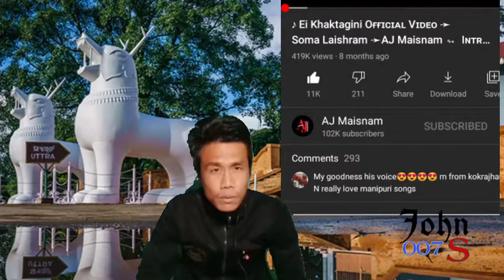Ei khaktagini | Official Video |Reaction Video | AJ Maisnam | Manipur Reaction | John 007s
Ei Khaktagini Official Video Release
Credit video :
Cast : Soma Laishram, Introducing Swami Hidang

Singer : AJ Maisnam
Lyrics: Bedi Luwang
Mix & Master : Kim Irom

Special Thanks :
Wilson Aheibam
Thoibi Aheibam
Tonycaze
Raju Mutum
Sunil Longjam
Bijenkumar
Thanilchandra (tek tek)
Anand

Editor : Biju
Drone : Helbin Laishram
Make up : Sabit
Costume : Bachapan
Choreographer : Robert Mutum
DOP : Bisho Ningthouja
Still : Pari Ningthouja

Produced by : Sujitra Phurailatpam
Directed by : Michael Huidrom

Queries Solved :
1. ei khaktagini official video reaction video aj maisnam manipur reaction John 007s
2. ei khaktagini
3. official video
4. video reaction
5. aj maisnam
6. manipur reaction
7. John 007s
8. manipur latest song
9. aj maismam song
10. aj maisnam